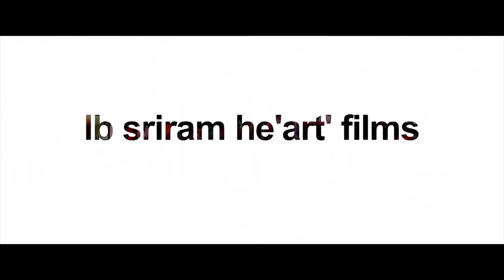Lawyer LB LLB || Telugu Romantic Short Film || LB Sriram Heart Films || Tamada Media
* Adhi Naadhi Idhee Naadhe Full Song

 DIRECTOR : SAM MADARAVENA
 Producer : LB Sriram
 Story : Chandra shekar tyadi
 CAST : LB SRIRAM, ANJALI I DREAM, SATISH SARIPALLI, Vineeth paladugu ,SOWMYA
 DOP: SATISH NAIK
 EDITOR : RAVI PRASAD